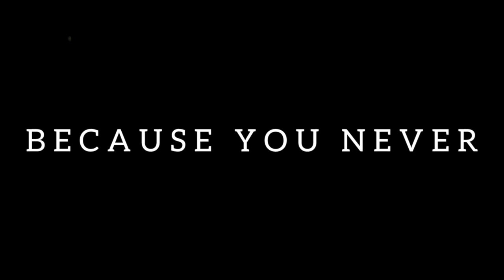To the Only Love I Keep IN MY HEART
YOU ARE LIVING
IN MY HEART
BECAUSE YOU NEVER
GET AWAY
FROM MY SOUL
AND MY MIND
YOU ARE PRESENT
IN EACH STEP